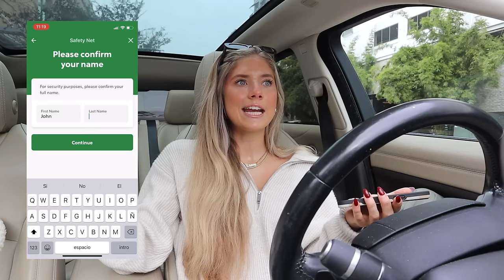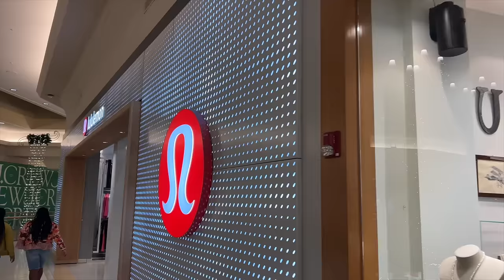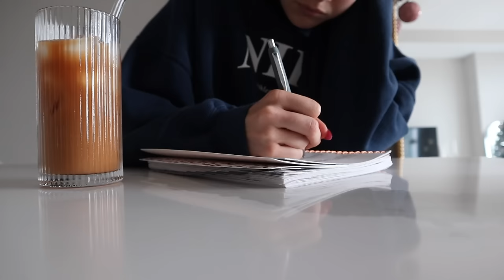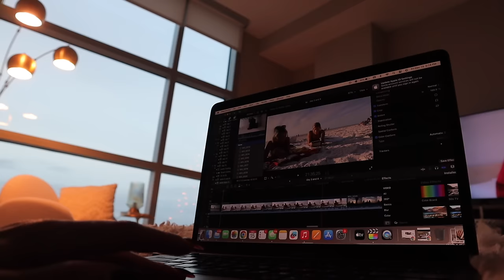VLOG: productive days, how i save $$ and budget & honest chats + thoughts on social media...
Try Rocket Money for free
LINKS:
Amazon Storefront
Grey Pajamas
Workout Set
Colorful Fleece Free People Jacket